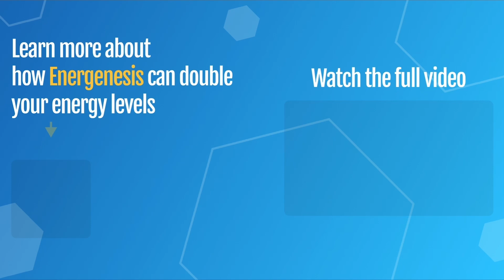☀️ Is This the Secret Key To Anti-Aging? (2024)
Free masterclass to double your energy - In this video, Dr. Gabrielle Lyon talks about why exercising is critical for health.